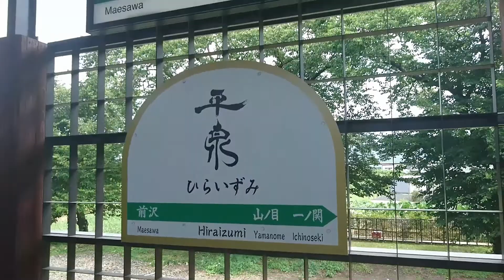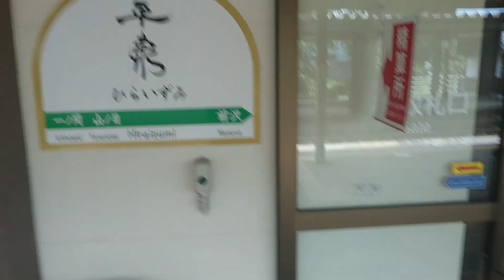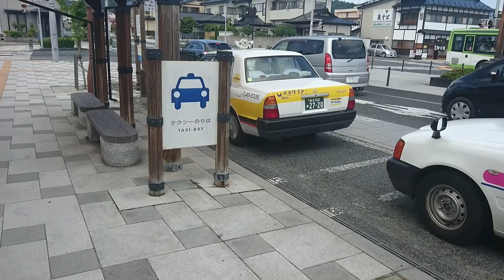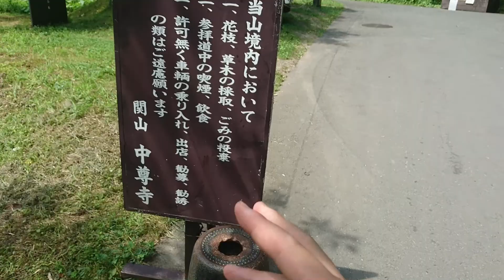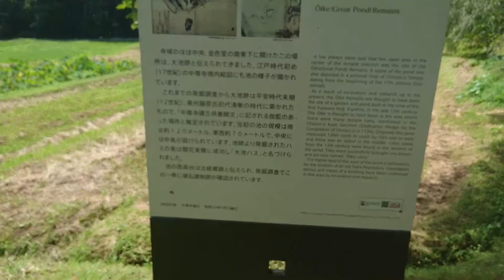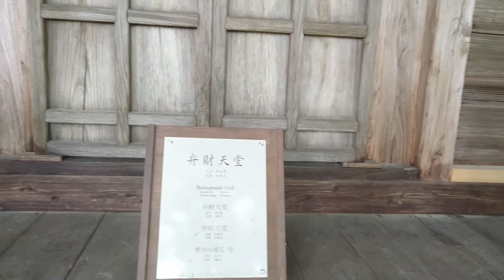(19) 世界遺産のある町・平泉に中学の修学旅行以来27年ぶりにやって来ました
世界遺産のある町・平泉にやって来ました。中尊寺へ向かいます。ちなみに中尊寺を本格的に見てまわるのは次回以降の動画になります。

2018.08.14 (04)